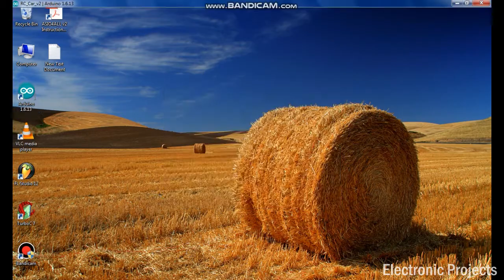How to make Police Light for Arduino RC Car | Arduino RC Bluetooth Car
How to make Police Lights for Arduino RC Car | How to Make Police Lights for Car

Hi! In this video I will show you how to make Police Lights for RC car.

smartphone control car
police lights and siren
arduino police car
police car lights
police car with lights and sirens
how to make Police Strobe Light
Arduino bluetooth RC car

uElectroPro